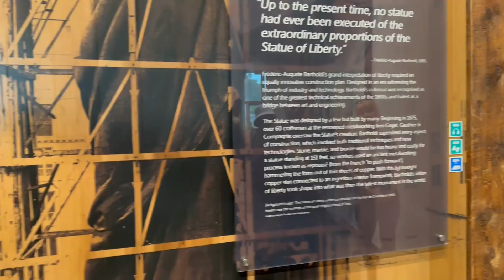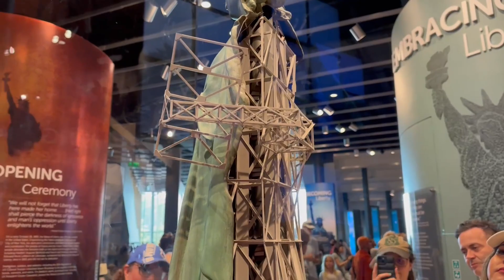កន្លែងល្បីជាងគេនៅទីក្រុង New York USA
បើមិនបានទីនេះស្មើអត់មកអាមេរិក​_កន្លែងល្បីជាងគេនៅទីក្រុង New York USA